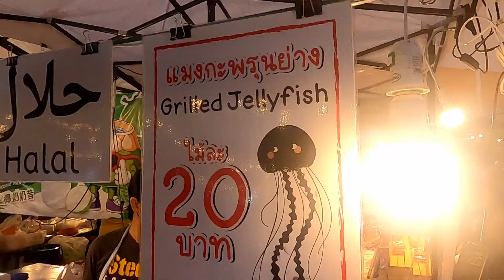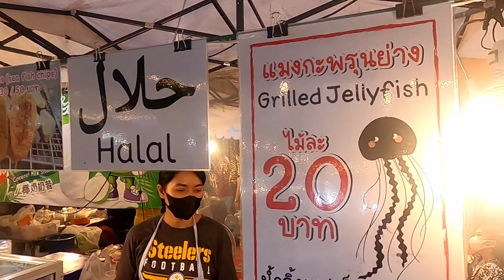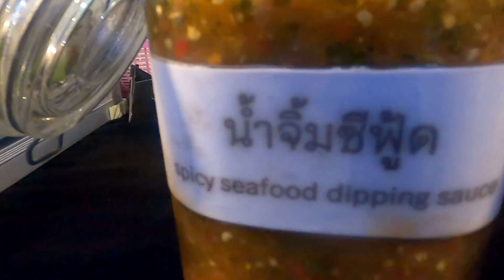PHUKET STREET FOOD | Phuket Nightmarket $10 Challenge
Wondering what to  eat in Phuket? We had $10 to spend on Thai STREET Food in Phuket. In this video we headed to Chilva Market in Phuket to see what delicious street food we could find. Our challenge was to spend no more than $10 for two people. We searched for a combination of savoury food, sweet food and drinks. When it comes to street food you can find it everywhere in Thailand. The nightmarkets in Phuket have many tasty items available  for you to try.

TIMESTAMPS

00:00 Introduction
00:38 Grilled meat sticks
03:29 Crocodile meat
05:19 Fried ice-cream
06:30 Gyoza
08:06 Mango shake
08:53 Grilled jellyfish
10:25 Dragon's breath
13:24 Mango sticky rice
13:55 Cocoa milk